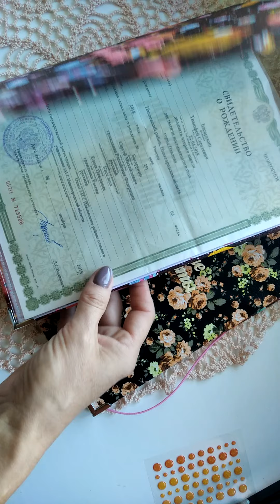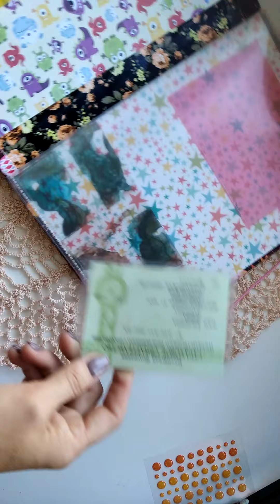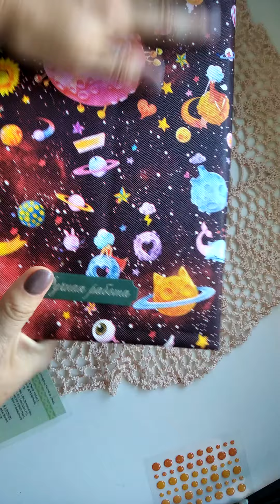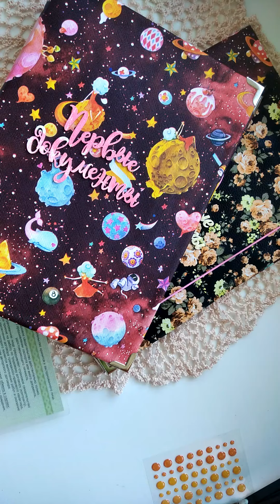папки для документов